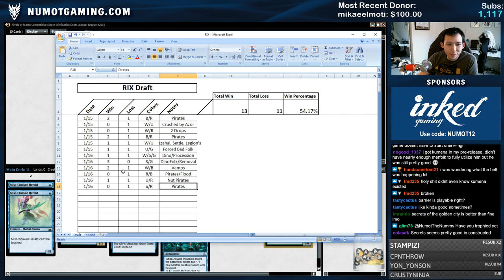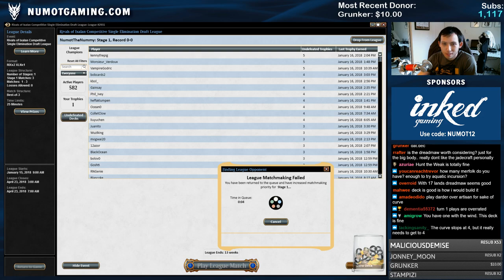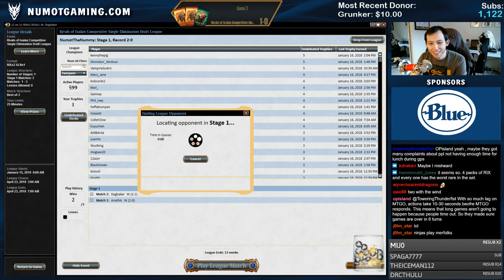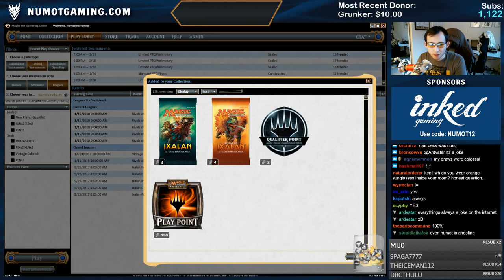Rivals of Ixalan Draft | The Nutfolk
For more content visit NumotGaming.com